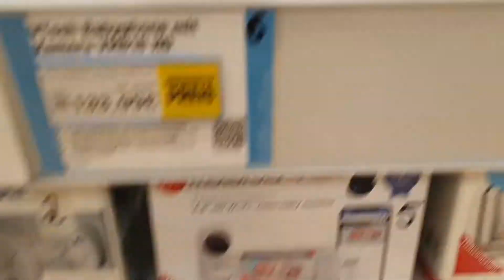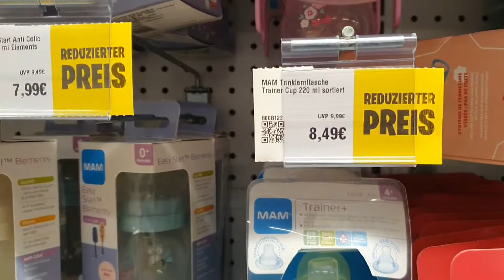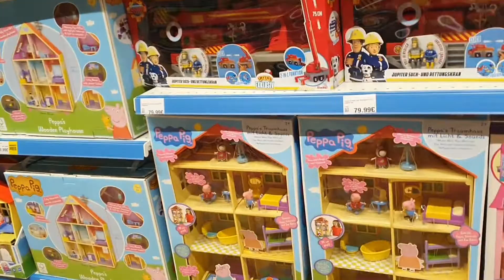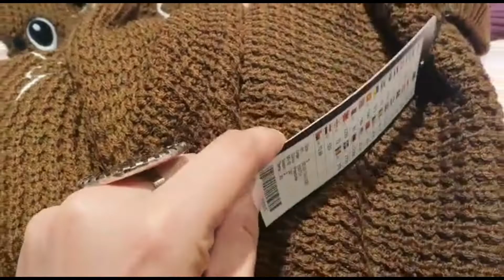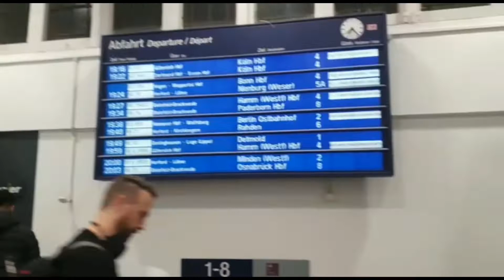Mera Dil Ye Puka viral dance girl ayesha iss Kehte hain Rato Rat Famous Hona kis ka hain Birthday ?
aaj Mujhe Favorite jacket mil gai vist smyths stor